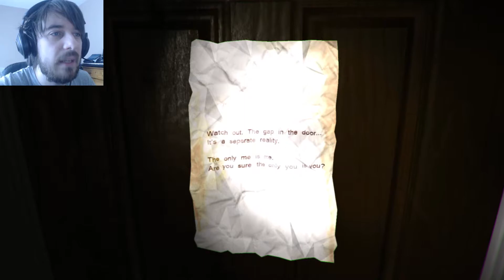SILENT HILL REBORN! | Punity: P.T Remake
Silent Hill's P.T has been reborn in the form of this PC port called Punity! Time to get my scare on!

Add me on these bad boys!

Channel Font & Logo by (Brian McAree Murphy)

Channel Art & Outro by (DV3_CO)